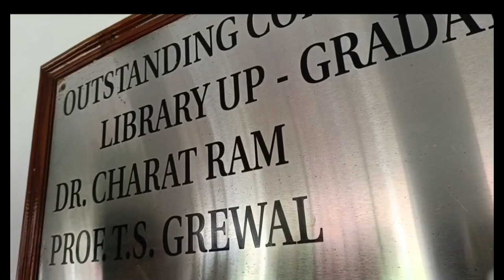srcc orientation day /first day at srcc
Shri Ram College tour
Delhi University tour
North Campus tour
Indian Eric vlog
Indian Eric
Srcc vlog
SRCC
srcc college delhi university
srcc vlog
delhi university
hindu college delhi university
srcc campus tour
shri ram college of commerce
cuet
north campus delhi university
du university
du north campus
delhi vlog
du vlog
hindu college
hindu college tour
delhi university tour
Venom vlogs